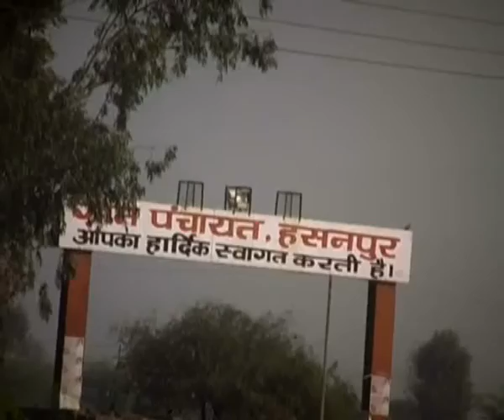Haryana DGP Yashpal Singhal to probe Muruthal mayhem on Sonipat Highway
Haryana DGP Yashpal Singhal will probe Muruthal mayhem on Sonipat Highway. Notwithstanding the categorical denial by the Haryana Police, more witnesses have started speaking out on the mayhem at the Murthal highway in the wee hours of February 22 when armed goons reportedly molested several women commuters.